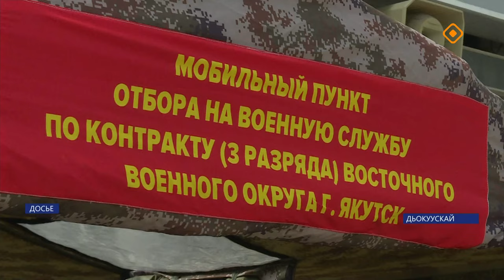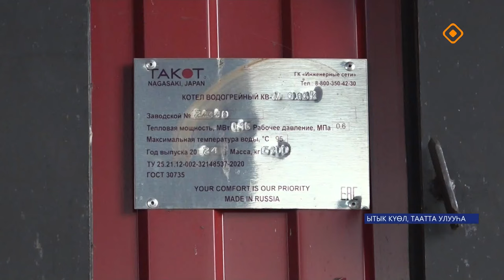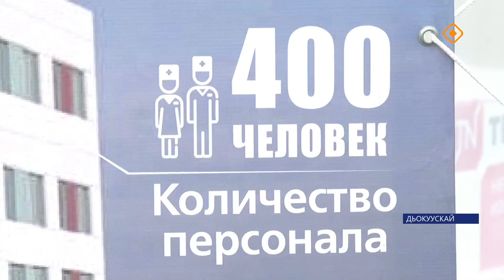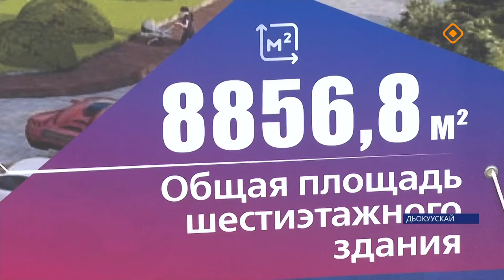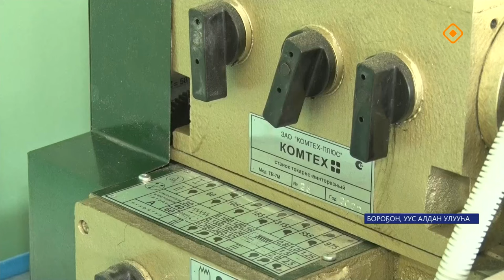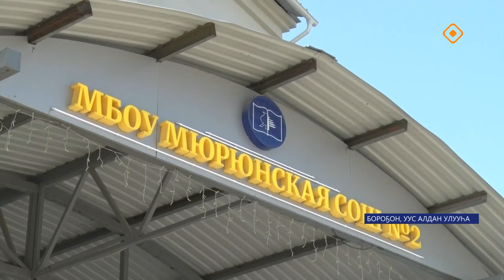«Саха сирэ» информационнай биэрии. Атырдьах ыйа 20 күнэ 20.30